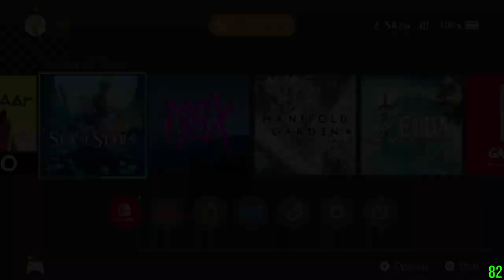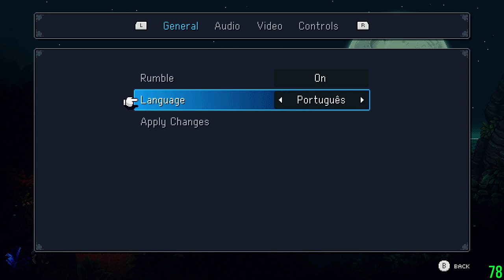Sea of Stars first playthrough #1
Started a new game ~ departed from Mooncradle.

0:00:00 Now loading…
0:00:43 Title
0:01:50 New Game
0:02:36 Welcome to the Great Archives
0:05:37 Head to the last trial
0:10:53 The first camp
0:12:34 Ten years ago…
0:15:21 Return of Solstice Warriors
0:17:56 Explore Mooncradle
0:20:17 Forbidden Cavern
0:25:16 Farewell
0:27:08 Zenith Academy introduction
0:31:54 Explore Zenith Academy
0:35:09 Training with Brugaves
0:37:12 Training with Erlina
0:39:08 …and sewing
0:40:19 Moyara? The Twins?
0:42:13 More training and lessons…
0:44:13 Cookie Jar
0:48:17 We're ready now!
0:50:44 The basics of magic
0:54:01 Combat basics
0:57:43 The final test
0:59:52 Take a leap
1:03:26 …?
1:04:01 vs Wyrd
1:07:14 Back to the Zenith Academy
1:07:59 Celebration for departure
1:12:14 Review items and skills
1:13:55 To be continued…